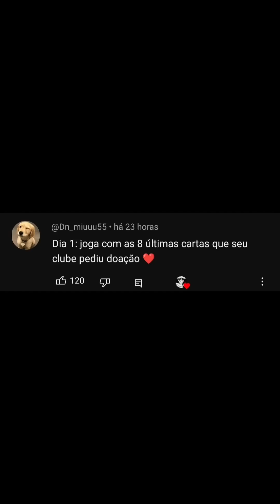COMPREI O SUPERESTIMADO CAVALEIRO EVOLUÍDO VALEU A PENA ?